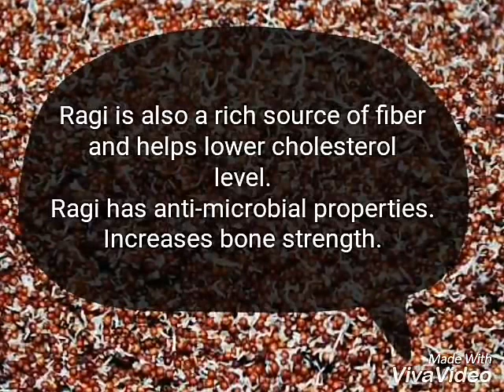Health benefits of Ragi | Nachani | Finger Millet | Super Cereal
best health benefits of ragi..ragi food uses..what are the uses of ragi mudde, ragi java,ragi dosa,ragi idli,ragi laddu,ragi roti,ragi malt...best diet food for our health..

Ragi is one of the most nutritious and healthy cereals.
Very rich source of proteins, phosporus, potassium, iron, minerals and calcium.

It can help controls diabetes, cancer, osteoporosis and lots more.
It helps in digestion, treats anemia, weight loss, increases lactation, reduces skin ageing.

Ragi reduces "bad" cholesterol, prevents cardiovascular disease.
Amino acid, Tryptophan present in Ragi helps in curbing appetite.

Ragi is also a rich source of fiber and helps lower cholesterol level.
Ragi has anti- microbial properties.
increases bone strength.

The abundance of antioxidants,  Tryptophan and amino acids in Ragi help in fighting damage causing free radicals and reducing oxidative stress.

Ragi works as a natural relaxant and helps in relieving stress, anxiety, hypertension, depression and headaches.

Rag recipes you can try include dosa, vermicili, kanji, malt, ragi biscuits, roti, upma, pakoda, etc.